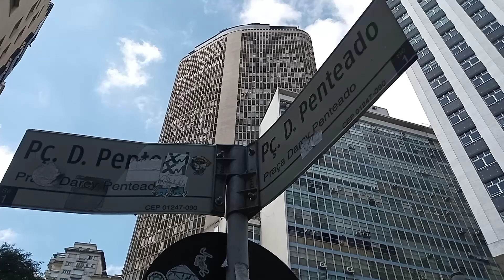Centro São Paulo , bike moto brasil